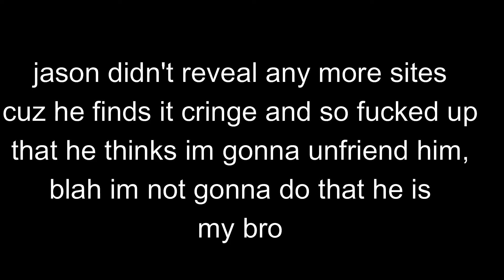JASONS OLD LOST WEBSITES!!!1111 PART 1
wowblocks.net